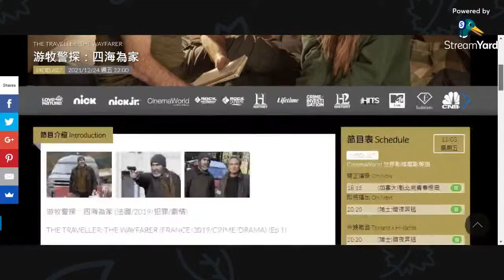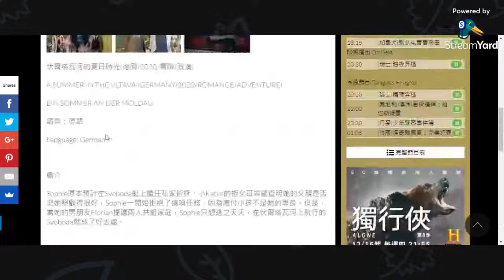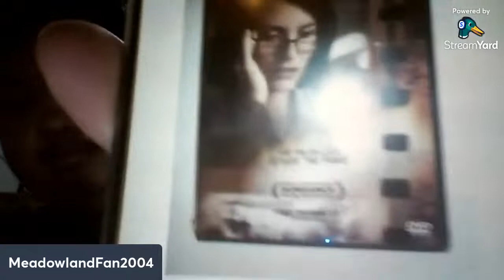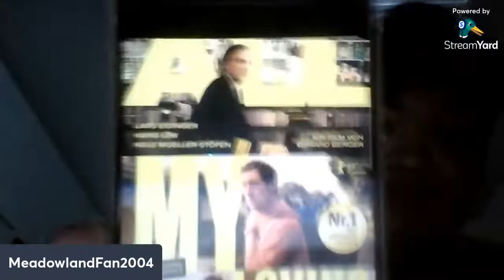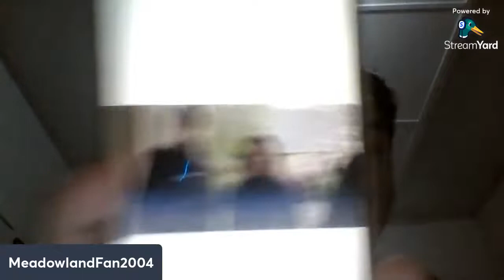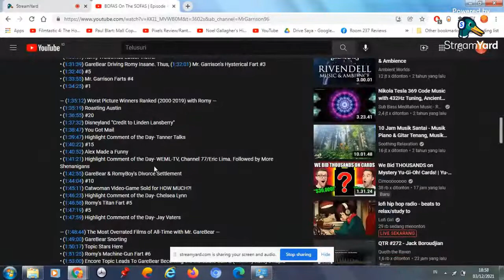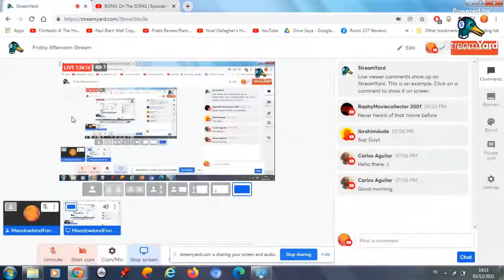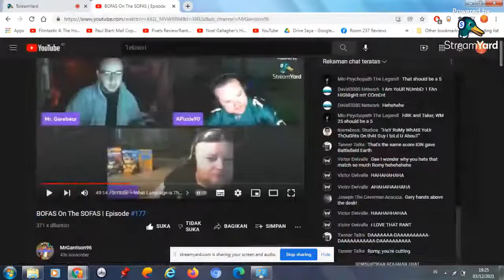Friday Afternoon Stream